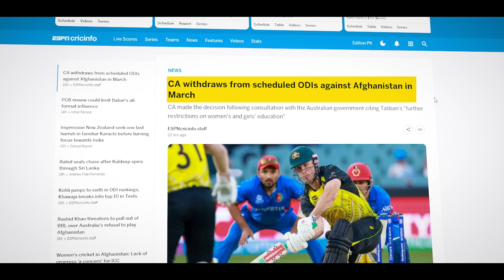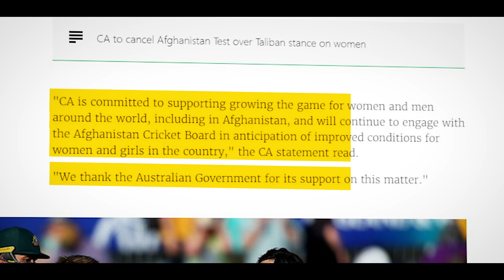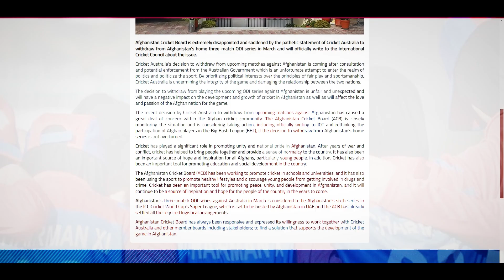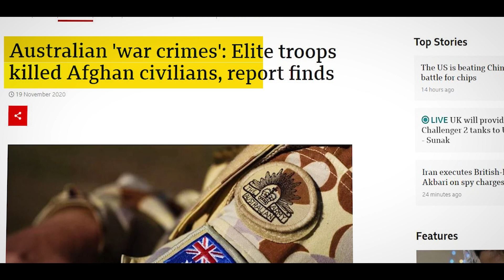Afghanistan Players Angry with Australian Cricket Board || Australia Cancel ODI's with Afghanistan